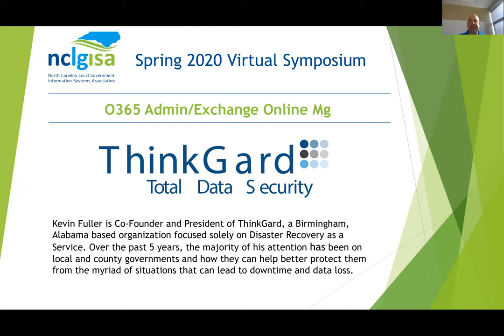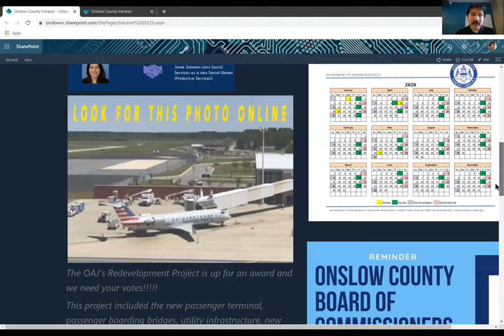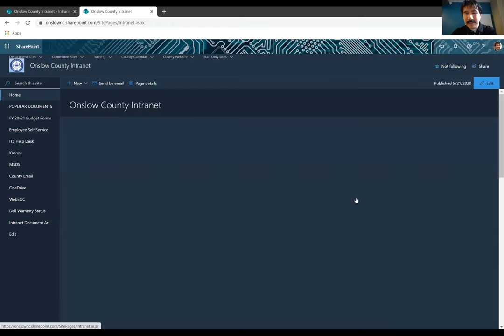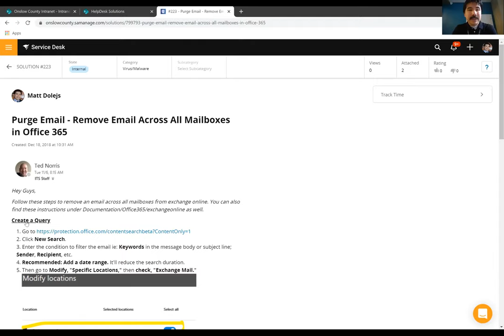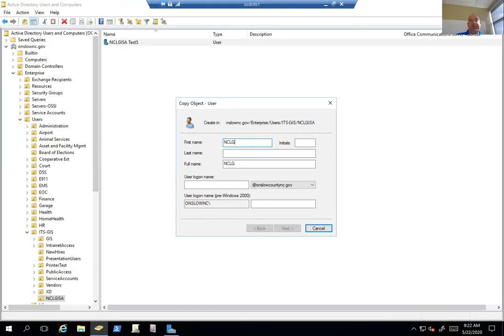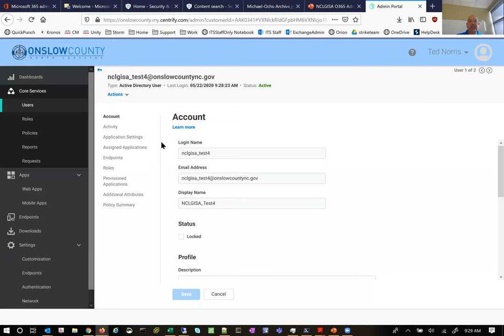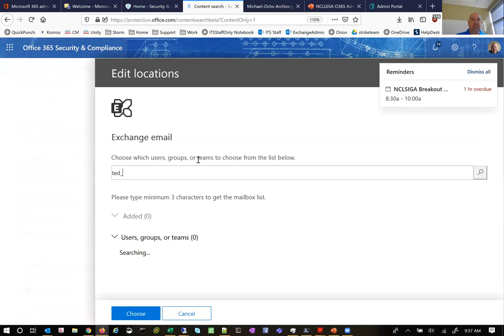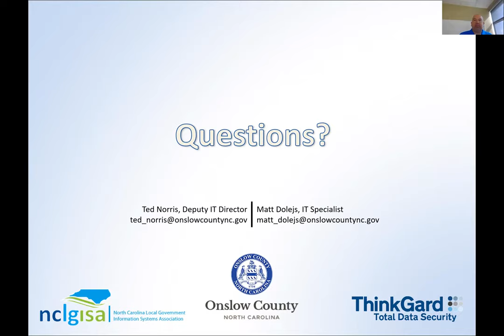O365 Admin/Exchange Online Mgmt by Ted Norris & Matt Dolejs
Friday, May 22, 2020: 8:45-9:45 am Session